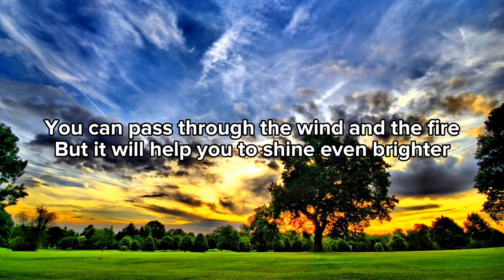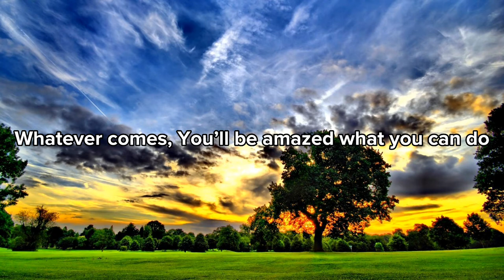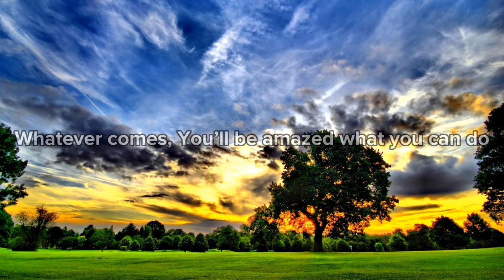Strong - McKenna Hixson | Lyrics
McKenna Hixson sings, "Strong" from the 2018 Youth Album

Lyrics:

1.You are an overcomer
Born with a lion heart
You can pass through the wind and the fire
But it will help you to shine even brighter
Like the jewel you are

2.There may be disappointments
Sometimes you’ll make mistakes
But when it feels like you’ve lost all your chances
There you are rising up through the ashes
Come what may, come what may

Strong enough to make it through whatever comes
You’ll be amazed what you can do
You’re a force you’re a fighter
A precious daughter of God
And He made you strong

3.You’re like a mighty ocean
Trapped in a hurricane
Though the winds may be blowing around you
There is nothing that could ever drown you

He made you strong